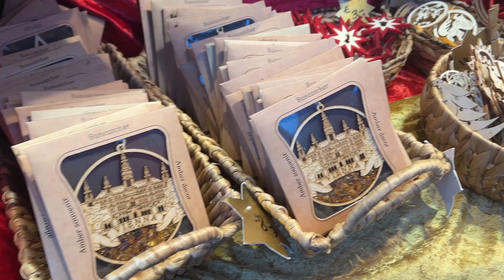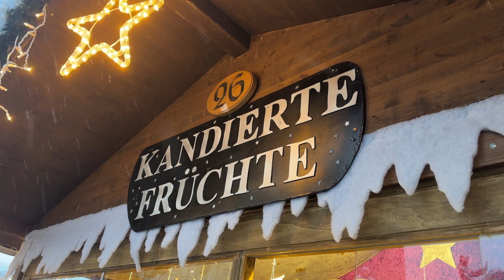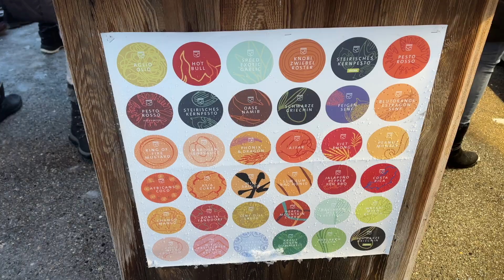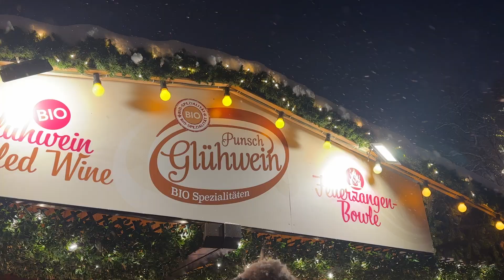Vienna SNOW Christmas Walking Tour , Best Christmas Market Tour in Snow, First Snow Vienna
Today, a pure white veil prevails in the heart of Vienna. The first snow of the year is falling, Christmas lights and Christmas decorations are all over the city, you feel like you are in a snow globe. Let's experience this atmosphere together with beautiful music in the background. In our video, we will take a walk in the Christmas markets. As we walk through the streets of Vienna sparkling with colorful Christmas decorations, we will take a look at what products are waiting for us to shop at the Christmas markets. We will find ourselves in a fairy-tale atmosphere between the fairy-tale view of the Hofburg Palace garden captured by snowmen and the lights of the Christmas Markets. December is the most beautiful month in Vienna and even in Europe. We wanted you not to miss it, especially with the snowfall and these magnificent architectures turning into a New Year's cake with powdered sugar and cream. It is with you in all its glory. May it be a very good year for each of you.

sofarreise